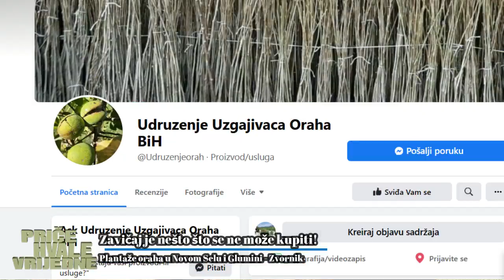Vjerovatno najveće planteže oraha u BiH-i nalaze se u Zvorniku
Iz predivnog  prijateljstva dvojice Podrinjaca izrodila se ideja da na svojim imanjima zasade vjerovatno najveće do sada plantaže oraha na prostoru Bosne i Hercegovine.

Do sada su zasadili oko 1000 stabala oraha ali na tome ne planiraju da se zaustave.